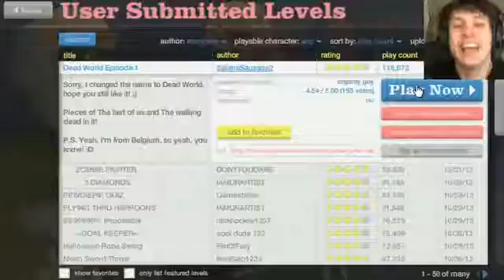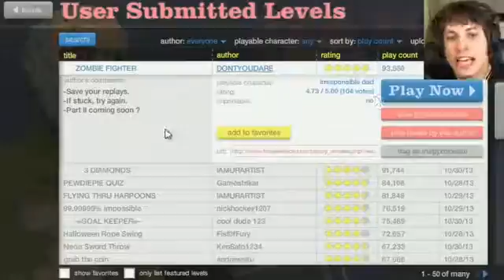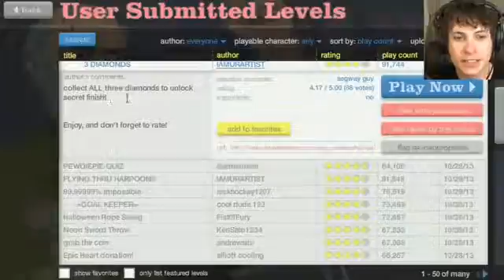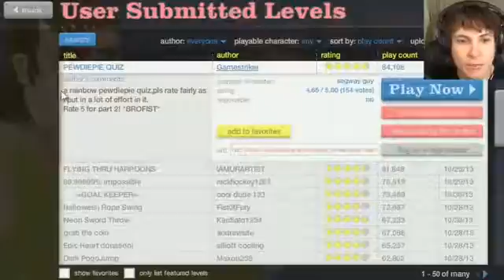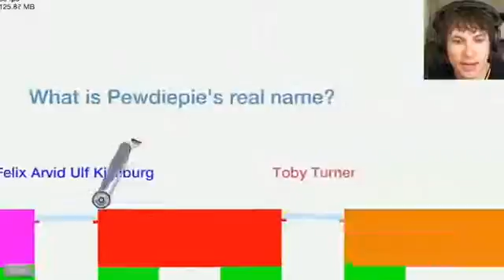DEAD WORLD Happy Wheels